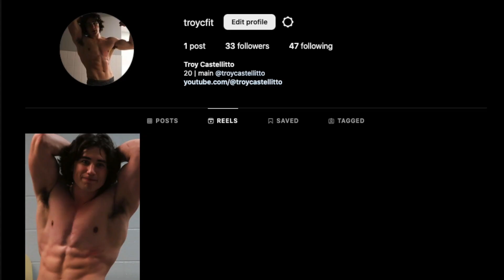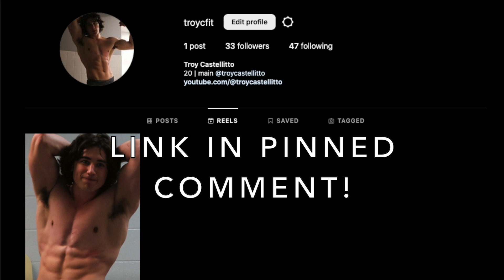Worst MLB First Pitches EVER!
Today I'm reacting to the Worst MLB First Pitches EVER! Some of these are really bad...